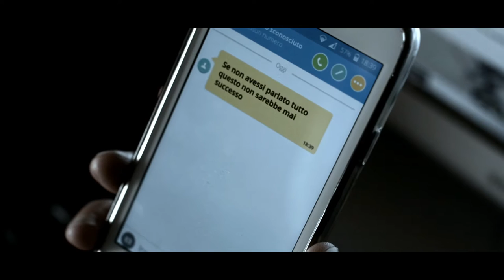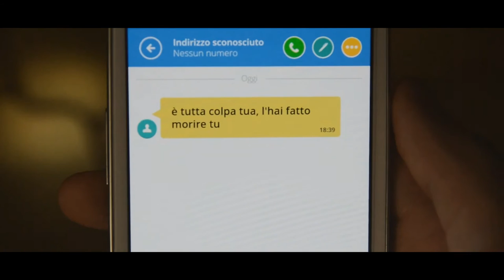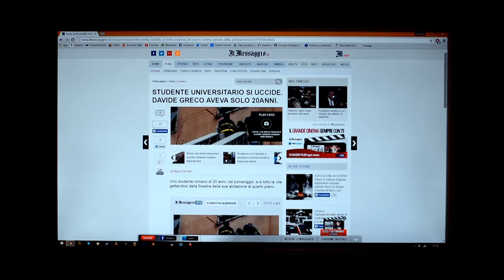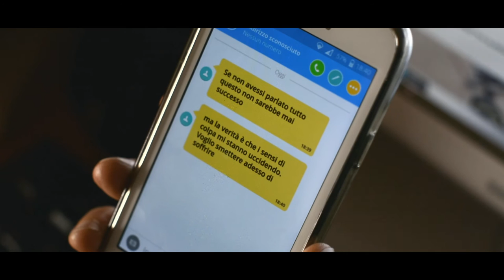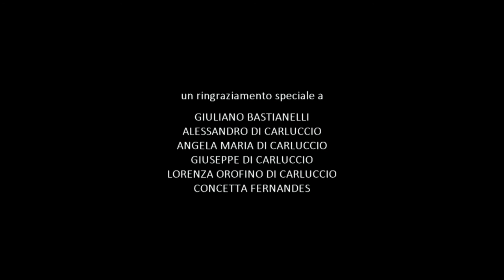Anonimia - del gruppo SURPLUS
Fernanda Moneta presenta
"Anonimia" opera in produzione condivisa del Gruppo SURPLUS

Gruppo SURPLUS:
Marco Cammà
Federico Cammerieri
Andrea Di Carluccio
Edoardo Polichetti
Giacomo Rizzi
Stefano Sampaolesi
Riccardo Vittori

Musiche originali: Marco Cammà